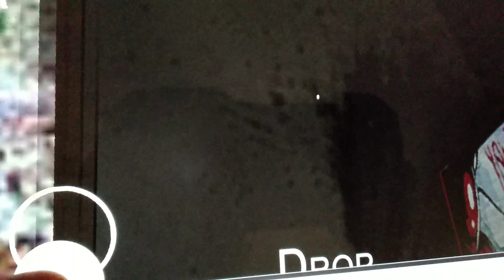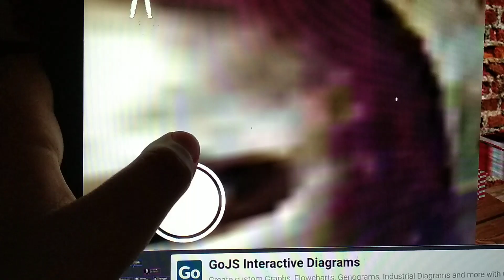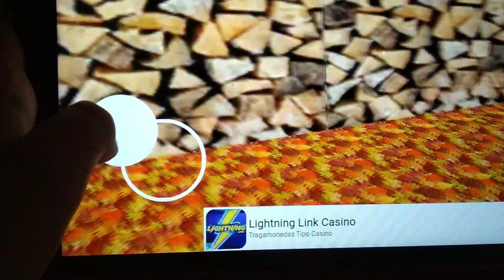Grani el payaso asesino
Grany el payaso It